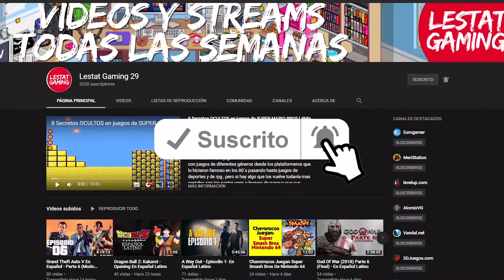Zelda Breath of The Wild - Santuario De La Espada Zona Intermedia #2 - Lestat Gaming 29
Mi Gamertag : LestatGaming271
PlayStation ID: LestatGaming29
Steam: LestatGaming29
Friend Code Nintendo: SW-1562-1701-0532